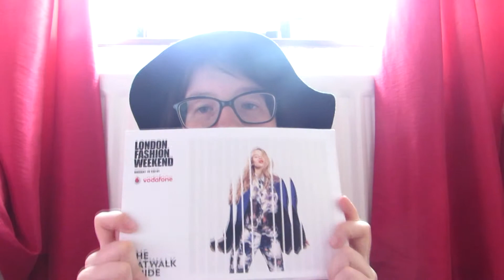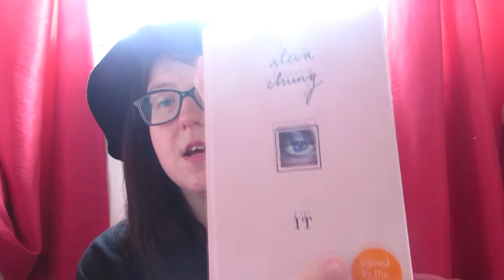September Fashion Favourites 2013! | Fashionlover1592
** Open for more information and links! **

Hey everyone!
Here is my fashion favourites for September. Hope you all enjoy!

Products mentioned:

Converse

April Topshop Chelsea Boots

Fedora Hat from Topshop

Black Zara Skort

Black Long Sleeveless Blazer

Black Pleather Skirt from Topshop

Fabulous Fashionistas

London Fashion Weekend

Alexa Chung's IT book

Outfit information: Hat is from Topshop and t-shirt is from American Apparel.